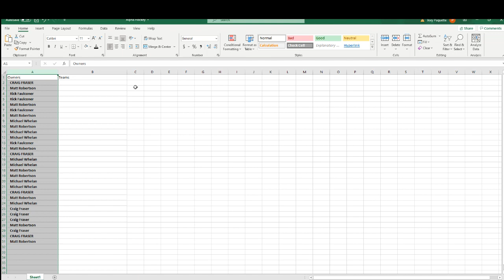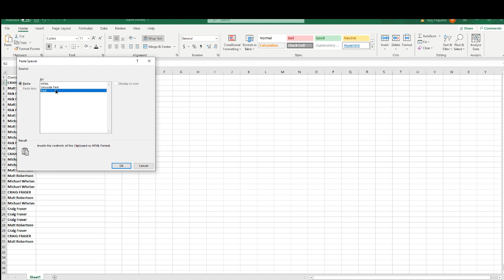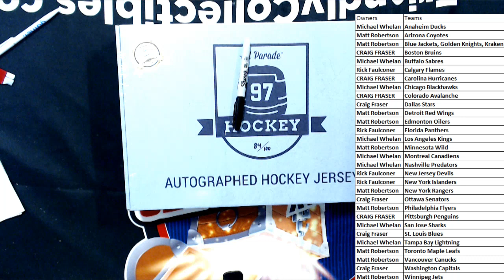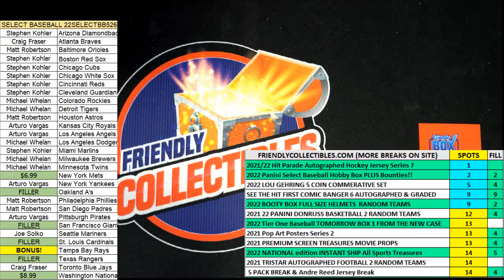202122 Hit Parade Autographed Hockey Jersey Series 7 ID 22SER7HOCKJERS102